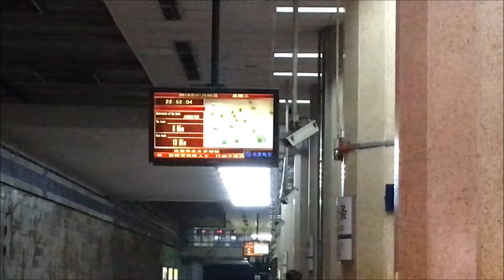DANCING LADIES AT NIGHT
Old ladies dancing in the streets is all the rage here in China at the moment!  Today was such a nice weather day :)

5/01/16 Day 170